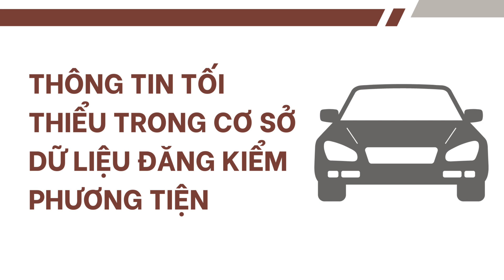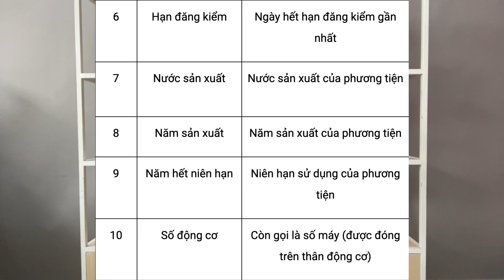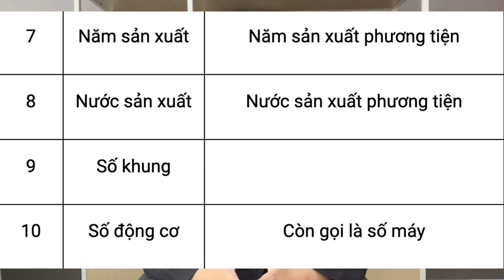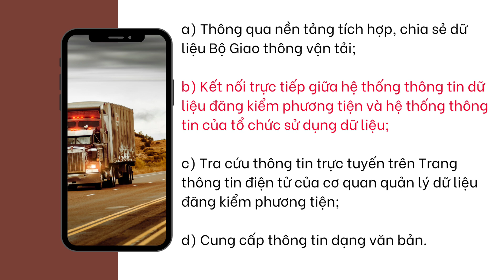Đăng kiểm ô tô: Quy định mới nhất từ 01/02/2023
Như vậy, hiện nay việc chia sẻ dữ liệu đăng kiểm phương tiện được thực hiện theo 4 phương thức chia sẻ dữ liệu:
Một là thông qua nền tảng tích hợp, chia sẻ dữ liệu Bộ Giao thông vận tải.
Hai là thông qua kết nối trực tiếp giữa hệ thống thông tin dữ liệu đăng kiểm phương tiện và hệ thống thông tin của tổ chức sử dụng dữ liệu.
Thứ ba là thực hiện tra cứu thông tin trực tuyến trên Trang thông tin điện tử của cơ quan quản lý dữ liệu đăng kiểm phương tiện.
Và thứ tư là qua việc cung cấp thông tin dạng văn bản.
Do đó, khi có nhu cầu tra thông tin đăng kiểm phương tiện do mình sở hữu hoặc quản lý hợp pháp các tổ chức, cá nhân có thể thực hiện tra cứu trên Trang thông tin điện tử của cơ quan quản lý dữ liệu đăng kiểm phương tiện.
📌 LUẬT SƯ TƯ VẤN
- Ly hôn
- Đất đai
- Thừa kế
📌 GIẤY PHÉP
- Căn cước
- Lữ hành
- Kiểm toán
- Văn phòng chia sẻ trên toàn quốc